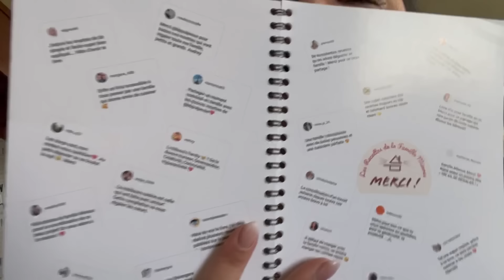🎥VLOG 19/20 JANVIER: Ménage, Blabla, CookBook Bbpulpeuse…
⚡️ DERNIÈRES VIDÉOS:

VLOG 9/10 JANVIER:
VLOG 11/12 JANVIER: